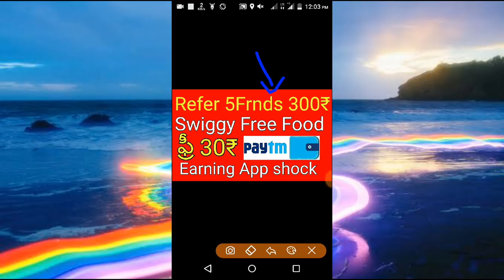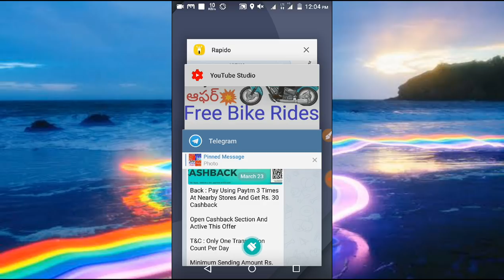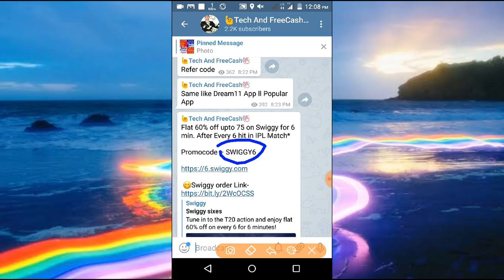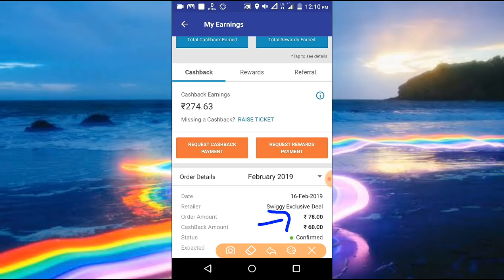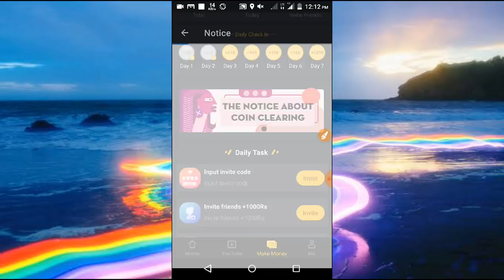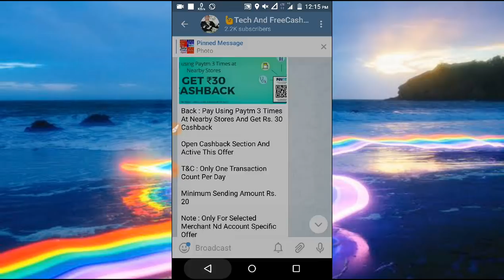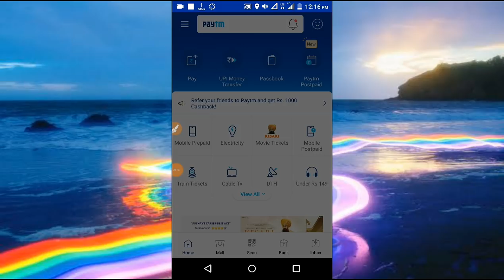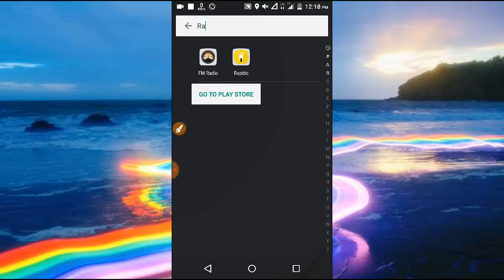Refer &earn 300₹ Rapido bike ridesll swiggy FreeFood cashback //30 freepaytm watch video earn money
1)Free Bike Rides

Referal Code : - KIRA5C6

Enter my Refer code:- ALKNAB

1) shopp101
Refer and Earn 200rs

Refer code :- RU3UMV

LifetimePaytmMoneyEarningApp- Dontmiss

Paytm,
UnlimitedCash,
Unlimited Paytm
Earn PaytmMoney